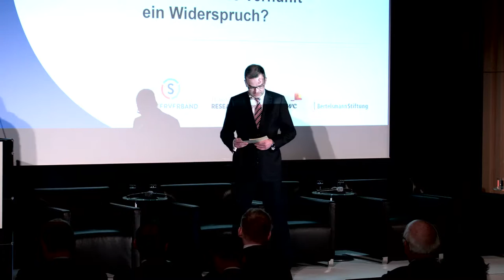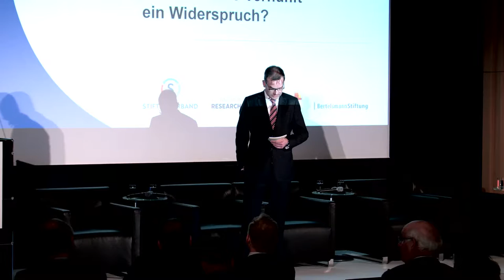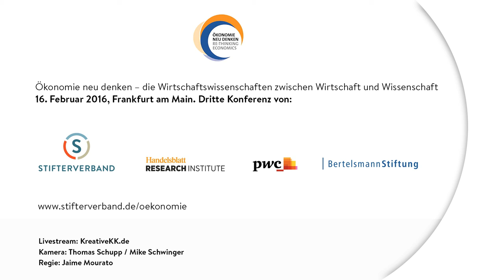Ökonomie neu denken - Konferenz 2016: Kommunikationsstörungen rund um TTIP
Videomitschnitt der Konferenz "Ökonomie neu denken" vom 16. Februar 2016 in Frankfurt am Main: Kommunikationsstörungen zwischen Ökonomen, Unternehmen, Politik und Öffentlichkeit – wie erklärt sich der starke öffentliche Widerstand gegen TTIP und andere ökonomisch getriebene Projekte? Keynote von Dr. Rainer Sontowski, Staatssekretär im Bundesministerium für Wirtschaft und Energie